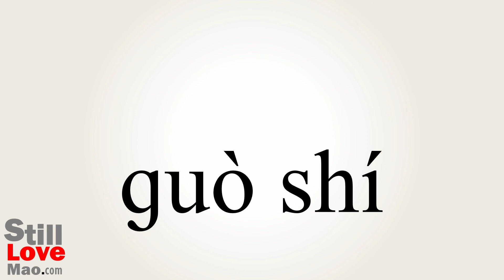How to Say Obsolete in Chinese